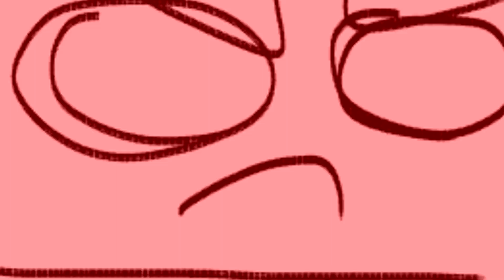неугомонные Россия и Украина| original shitpost (ft. countryhumans)